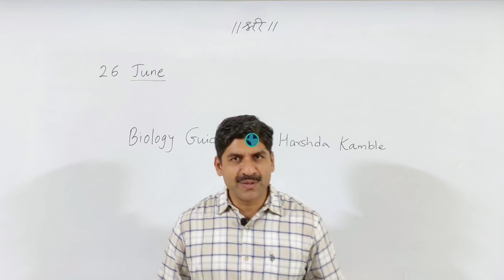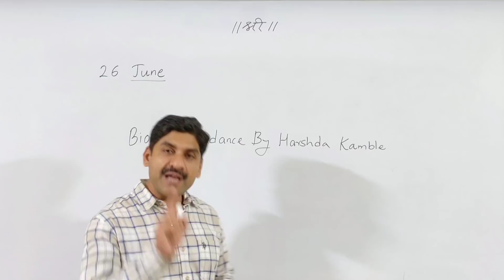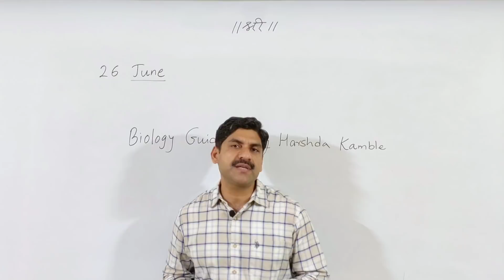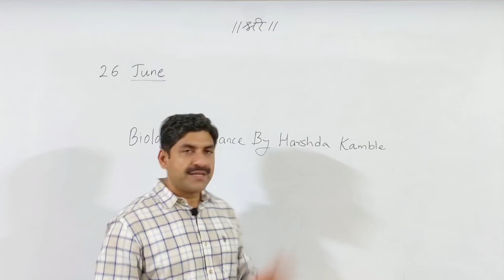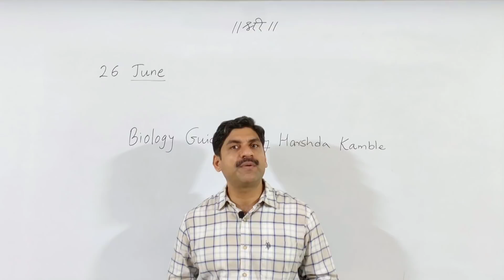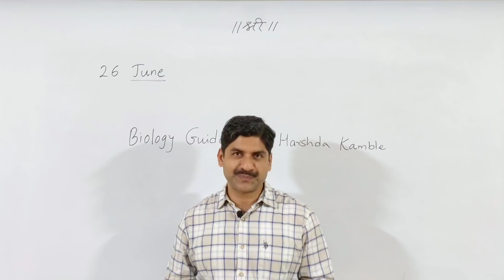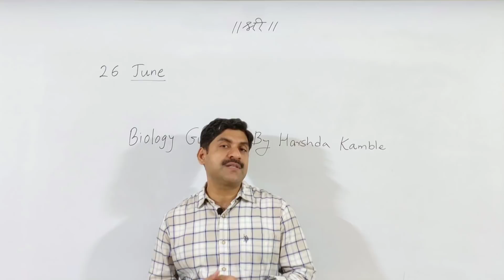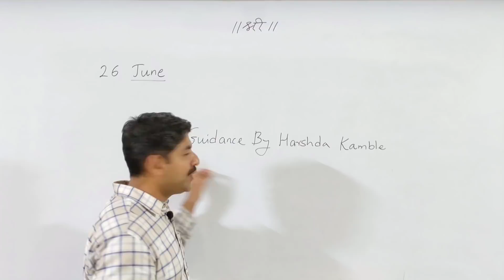Best Yoube Channels For MHT-CET | 26 June Strategy